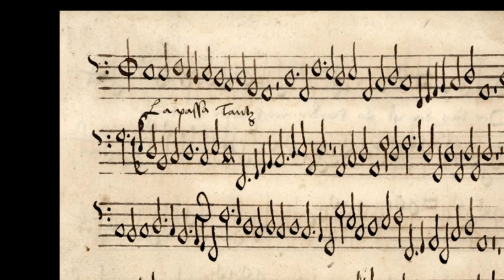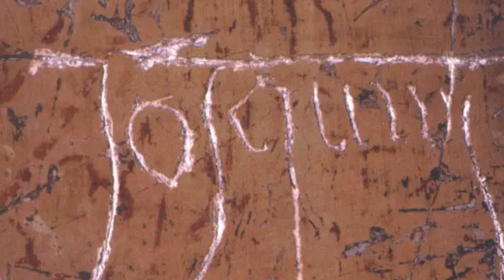Josquin des Prez & Johannes Ghiselin: la Spagna (c.1495) (Part 3 of 3)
La Spagna. Part 3 of 3.

  0:06  La Spagna by Josquin des Prez (2 cornetti, shawm, 2 trombones, drum)
  3:30  La Spagna by Johannes Ghiselin (2 shawms, 2 trombones, drum)

The la Spagna settings by des Prez and Ghiselin based on the "Re di Spagna" bassadanza tenor, represent a high point in early Italian Renaissance music with their elaborate Franco-Flemish polyphony and grandiosity. The two composers were known to have met in northern Italy, specifically in Ferrara, where Ghiselin was employed by the intellectually gifted and politically astute Lady Isabella d'Este (later the Marchioness of Mantua). Both composers were much celebrated in Italian aristocratic circles (as well as in Rome in the case of Josquin) throughout the last decade of the 15th Century.

MIDI for La Spagne (Josquin des Prez) uploaded by Christian Mondrup to IMSLP.com.
MIDI La Spagna (Johannes Ghiselin) uploaded by Albert den Teuling to IMSLP.com.

Description of the photos:

1. "La Spagna Tantz," bassus I part, Josquin des Prez, MS Gamle kongelige Samling 1872 (Det Kongelige Bibliotek, Denmark), copied around 1540
2. Mounted trombones and shawms, from Triumphs of Maximilian, Hans Burgkmair, 1526
3. Sforzesco Castle (Milan) which Josquin likely frequented in the 1490s, photo from Igor Saveliev (Pixabay)
4. "The Horse," a modern recreation of the original Leonardo da Vinci "Cavallo" in Milan, a familiar sight for Josquin during his tenure with Cardinal Ascanio Sforza.
5. The "Old" Saint Peter's Basilica prior to its reconstruction in the 1500s; a place well known to Josquin who was employed there in the second half of the 1490s and perhaps the early part of the 1500s.
6. Graffiti of Josquin (Josquinus) on the walls of the Sistine Chapel.
7. Shawm band, detail from "Garden of Love," Cristoforo de Predis, c1470
8. Ceiling of the Ducal Palace of Mantua, commissioned by Isabella d'Este, patron of music and employer of Johannes Ghiselin.
9. Beatrice e Isabella d'Este looking down from a balcony. Isabella, herself a lutenist, hired many a great composer and performer for concerts in her chambers at the Ducal Palace of Mantua.
10. Musical notes on a wall, from La grotta di Isabella d'Este, Antonio Mola et al, c1503
11. Isabella d'Este portrait after Leonardo da Vinci's sketch, date unknown
12. Dancing Muses beneath Mars and Venus, from "La Parnasse," Andrea Mantegna, painter in the employ of Isabella d'Este, 1497